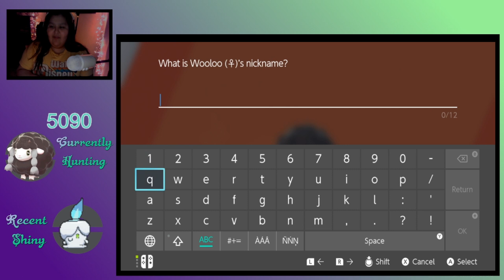Shiny Wooloo!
Went for shiny wooloo the first day SW/SH came out! After 6 months of on and off hunting we finally got it on stream!